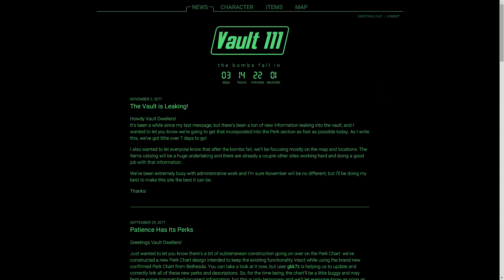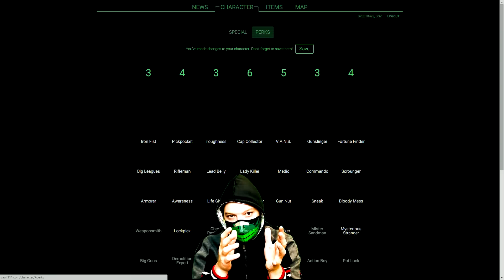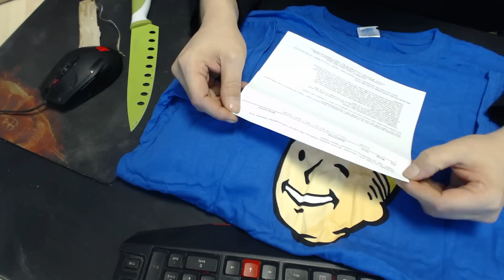FALLOUT 4 - UNBOXING LIMITIERTE VVK BOX v. Saturn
Unboxig Fallout4 VVK Box von Saturn.

Let's Play Fallout4 Playlist: Folgt in Kürze.
Ab 10 / 11 November wird starte ich das Lets Play zu Fallout 4. Bis dahin werde ich noch mehre kleinere Videos zu diesem grandiosen Spiel vorab herausbringen!

▬▬▬▬▬▬▬▬▬▬ஜ۩۞۩ஜ▬▬▬▬▬▬▬▬▬▬▬▬▬▬
Du hast Bock auf Fallout 4 - dann kaufe es hier jetzt:

Zum Spiel.

Die Atombobe kommt bald.
Am 3. Juni 2015 kündigte Bethesda Fallout 4 offiziell an. Es wird in Boston spielen, womit sich frühere Gerüchte bestätigten. Das Spiel wird am 10. November 2015 für Windows, Xbox One und PlayStation 4 erscheinen. Es basiert auf einer verbesserten Version der Creation Engine. Erstmals in der Serie bietet Fallout 4 die Möglichkeit, einen Charakter zu spielen, der auch sprechen kann. Dieser kann serientypisch männlich oder weiblich sein. Fallout 4 erzählt die Geschichte vom ersten Tag des Atomschlags im Jahr 2077 und dem Einzug in den Vault-Bunker, sowie 200 Jahre später, als der Charakter den Vault wieder verlässt und das verwüstete Boston erkundet. Auf den Konsolen bietet Bethesda die Möglichkeit, für den PC erstellte Mods zu verwenden.

Auf der Gamescom 2015 wurde ein Video mit neuen Informationen zum Spiel veröffentlicht. Neuerungen sowie eine übersichtlichere Fertigkeitsliste wurden gezeigt. Außerdem bekam man neue Animationen sowohl im Pip-Boy als auch außerhalb zu sehen.
Quelle: Wikipedia
▬▬▬▬▬▬▬▬▬ஜ۩۞۩ஜ▬▬▬▬▬▬▬▬▬▬▬▬
DurchGeZockt findest du unter folgenden Links

▬▬▬▬▬▬▬▬▬ஜ۩۞۩ஜ▬▬▬▬▬▬▬▬▬▬▬▬
Jetzt hier klicken und kein Video Verpassen

Und für Alle Let`s Player unter Euch
Schaut mal in dem Forum Let`s Plays vorbei
▬▬▬▬▬▬▬▬▬ஜ۩۞۩ஜ▬▬▬▬▬▬▬▬▬▬▬▬
WICHTIGER HINWEIS: